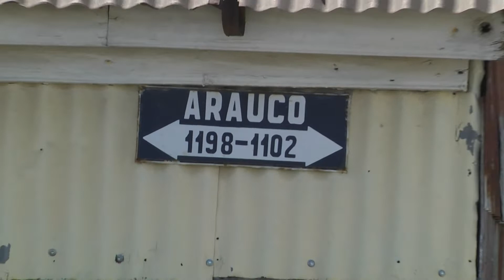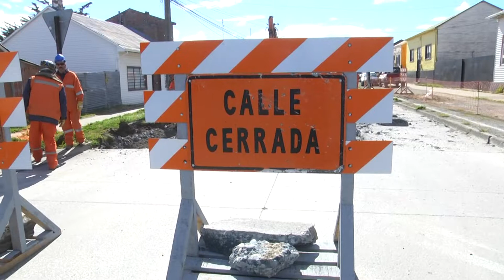Construcción calle Fagnano - ITV Noticias